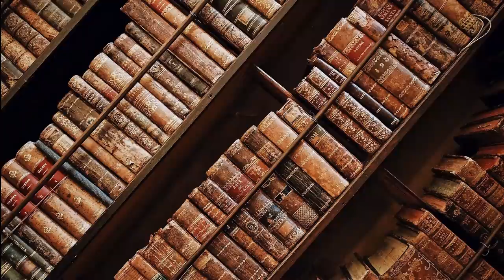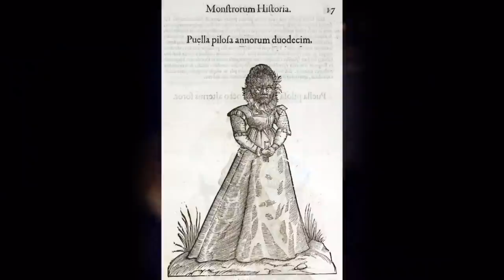LA VERA (TRISTE) STORIA DELLA BELLA E LA BESTIA